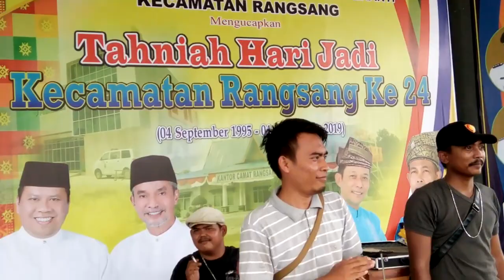Pengundian hadiah jalan santai hut rangsang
Satria dokumen